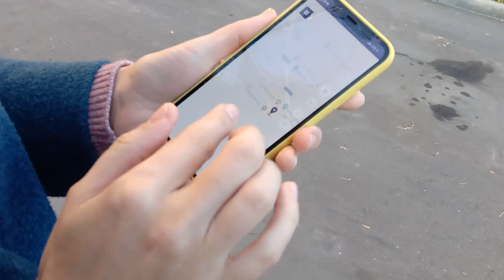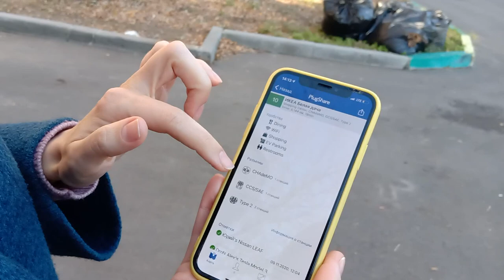Обсуждаем с Анной, владелицей Nissan Leaf, работу «Умных опор» в Люберцах